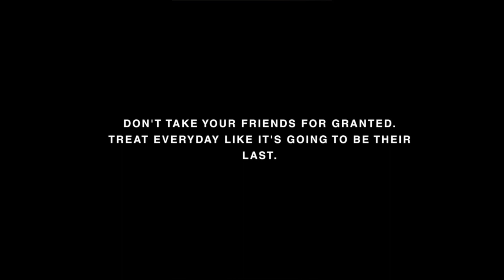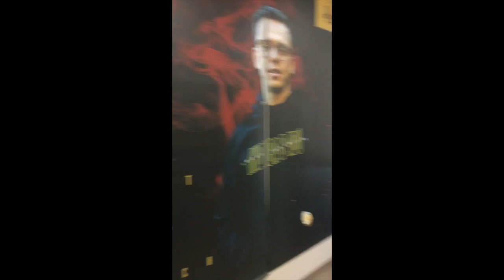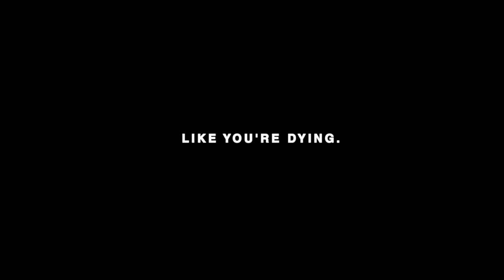Rag - Slowdance (Official Music Video)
THIS IS A COMPILATION THAT WE MADE TO SHOW OUR APPRECIATION TO OUR CLOSEST FRIENDS.

DONT TAKE YOUR FRIENDS FOR GRANTED. TREAT EVERYDAY LIKE ITS GOING TO BE THEIR LAST.

LIKE YOU’RE DYING. out 5/27/19